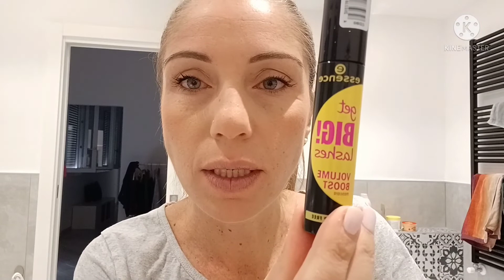Svuota la spesa Acqua e sapone|| Padella nuova per piano induzione|| Esperimento maschera viso